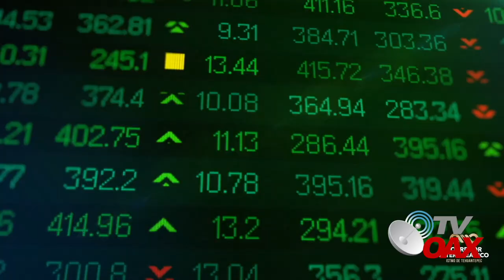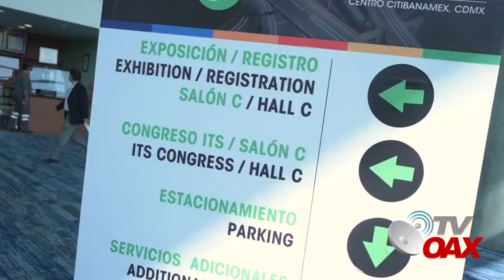🇲🇽Expertos ven el potencial de este gran proyecto, sera mas rapido que el canal de Panama.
Expertos ven un gran potencial del  corredor interoceanico, 1.4 millones de contenedores movera al año.esto esta sorprendente!